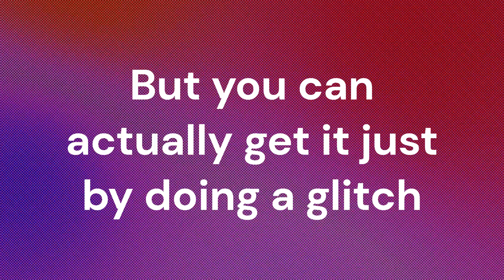How to get the Blamo Beanie AFTER DEMO! (Robot 64 DS)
Have you ever wanted to get the Blamo Beanie in Robot 64 DS, but you didn't play during the Demo version? Well you're in luck! With a groundbreaking glitch you are able to collect the Blamo Beanie no matter what version the game is in!